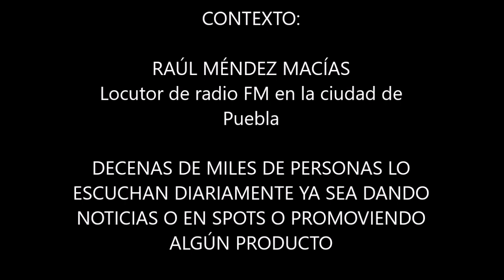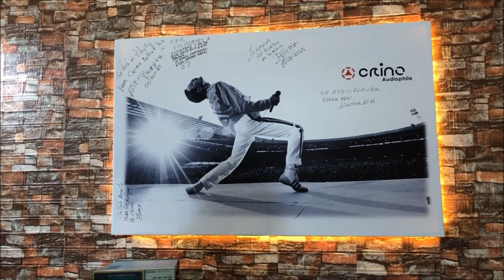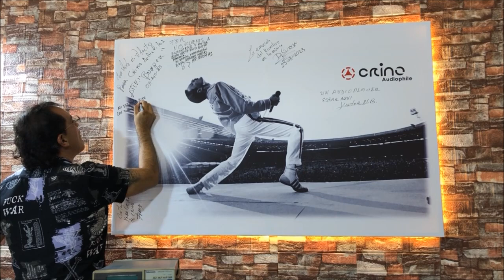¿La radio seguirá siendo fuente musical? | Raúl Mendez Macías, nos conocimos desde 1989